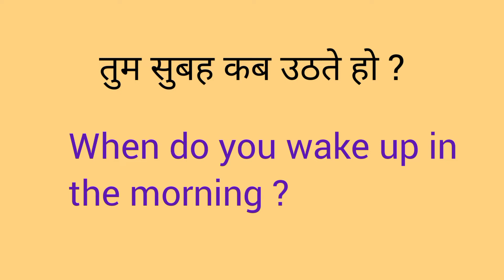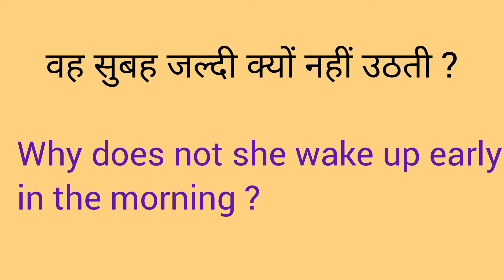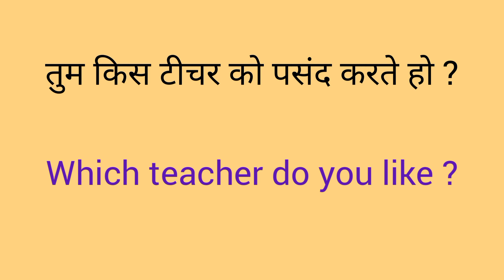Interrogative , Interrogative Negative , Wh Questions Sentences/Story of Present Indefinite Tense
Interrogative , Interrogative Negative , Wh Questions Sentences Of Present Indefinite Tense ||

Interrogative , Interrogative Negative , Wh Questions Sentences Of Present Indefinite Tense || Hindi To English Translation ||